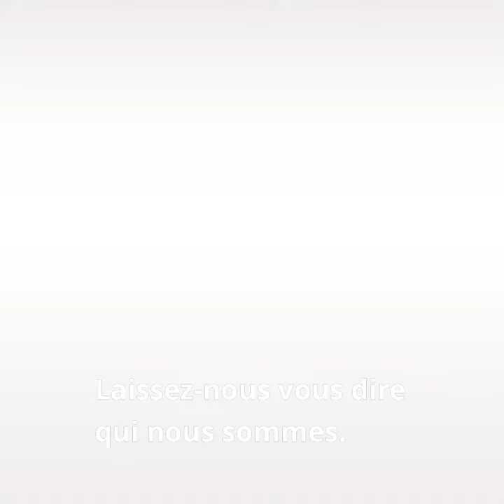La saison Africa 2020, qu’est-ce que c’est ?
En 2020, une saison culturelle inédite entre la France et l’ensemble des pays du continent africain aura lieu.
N’Goné Fall, commissaire générale d’Africa 2020, nous fait découvrir cette saison hors normes.

Instragram : @francediplo